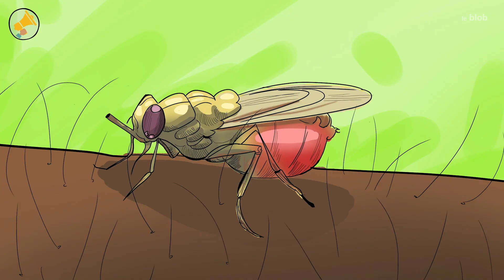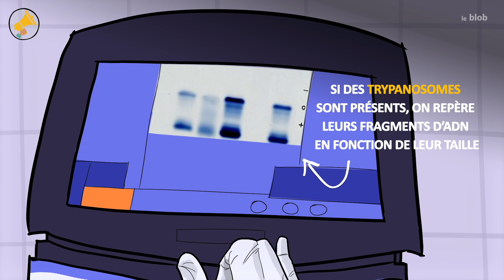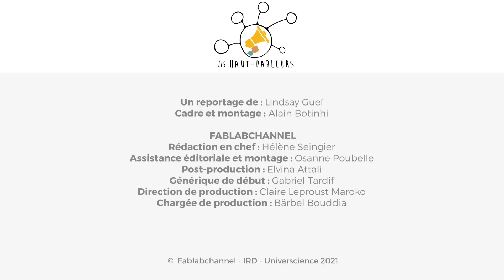Le biologiste qui chasse la maladie du sommeil | Les Haut-Parleurs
La trypanosomiase, transmise par la mouche tsé-tsé, continue de faire des ravages en Afrique de l’ouest et du centre. En Côte d’Ivoire, le programme Trypa-NO vise à éliminer la maladie du sommeil en tant que problème de santé publique en 2020 et à atteindre un taux de transmission nul d’ici 2030. La technique : harmoniser et intégrer le dépistage, le diagnostic et le traitement de la maladie du sommeil avec la lutte antivectorielle contre la mouche tsé-tsé.

Réalisation : Lindsay Guei
Production : Fablab Channel, IRD, Universcience 2021